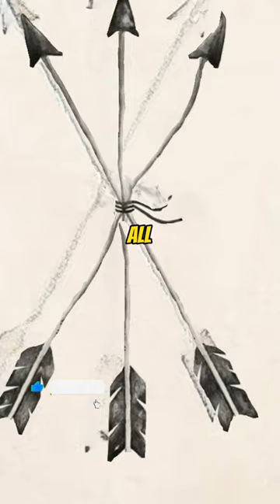Did they copy iron dome concept from mahabarat ?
Did they copy iron dome from mahabarat ?